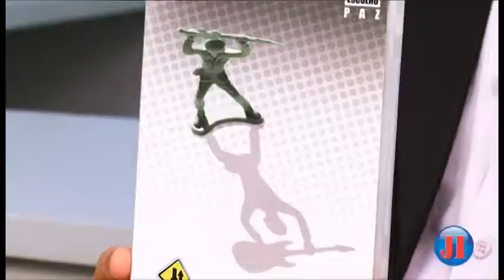ENTREVISTA HAROLDO MENEZES - Diretor do Instituto Soldados da Paz - BLOCO 3